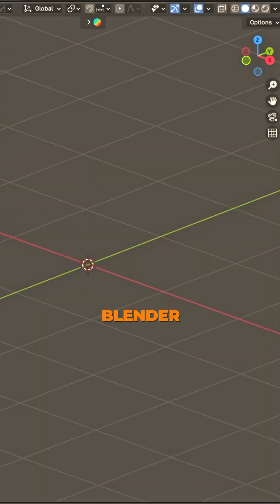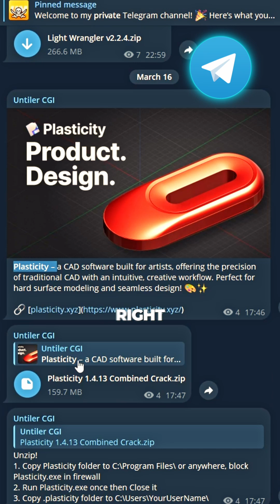🚀 Essential 3D Modeling Exercises | Blender & Plasticity | Part 29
🛠️ Improve Your 3D Skills with These Essential Exercises!

In this video, we’ll go through simple yet powerful modeling drills to help you master clean topology, precise cuts, and efficient workflows in Blender & Plasticity. Whether you’re a beginner or looking to level up, these exercises will make your modeling faster and more accurate! 🚀

✨ What You’ll Learn:
✔️ Create clean 3D shapes with perfect topology
✔️ Master essential cuts, bevels, and extrusions
✔️ Work efficiently in Blender & Plasticity
✔️ Improve your hard surface modeling skills

🔹 Follow along & upgrade your 3D workflow! 🎨💡

💬 Got questions? Drop a comment! 🚀